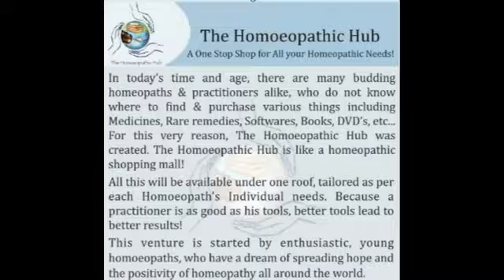Treating fever with homoepathy by dr.sunirmal sarkar